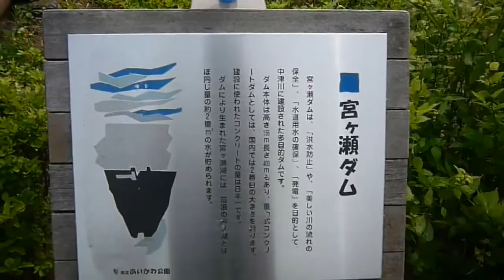(HD) Goro@Welsh corgi 20090515 aikawa park